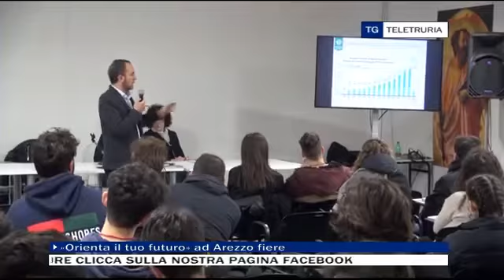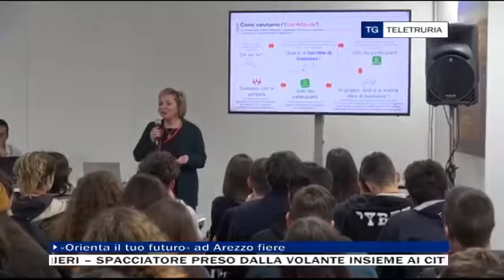"Orienta il tuo Futuro" | Teletruria, 26 novembre 2019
Il servizio che Teletruria ha mandato in onda martedì 26 novembre 2019 in relazione al progetto "Orienta il tuo Futuro" e alla tappa di Arezzo.